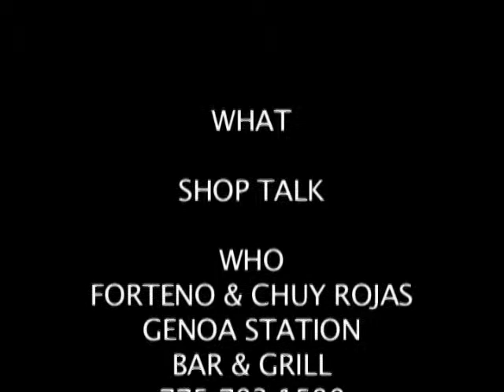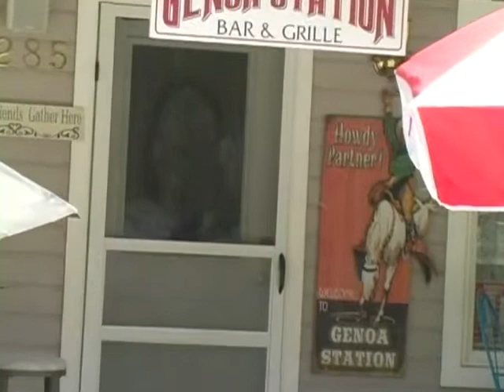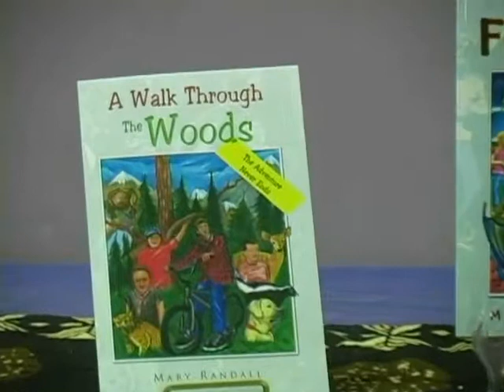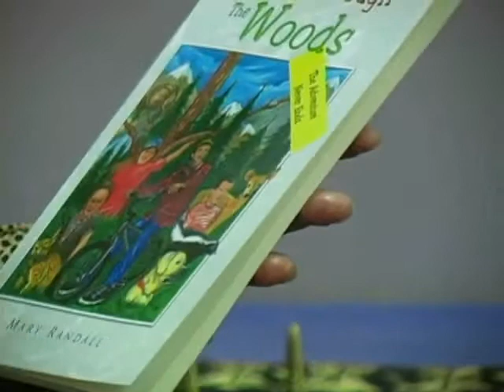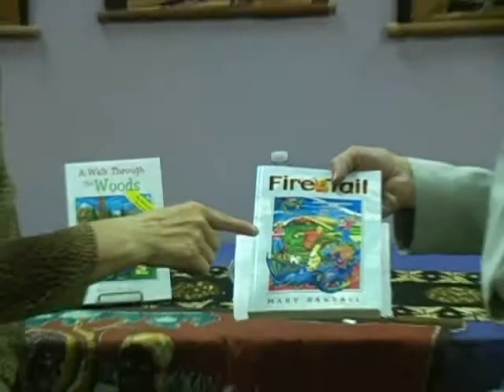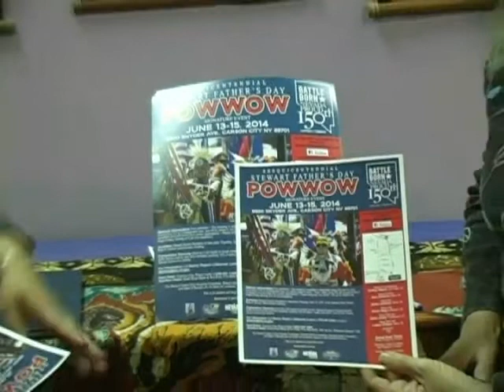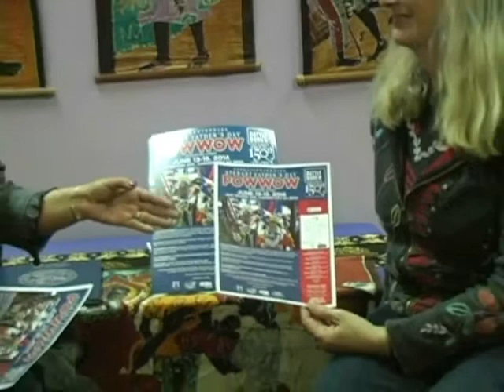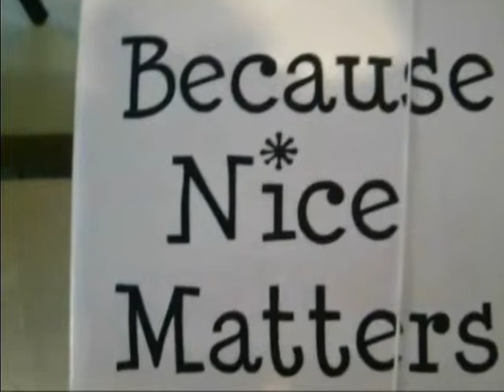WHAT show presents "Shop Talk," with Colleen Hillman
WHAT producer, Michael J. Smith presents "Shop Talk" with host, Colleen Hillman. In this show, Colleen interviews Nevada Author, Mary Randall. Also presented in this program are Forteno & Chuy Rojas from the Genoa Station Bar & Grill and Sherry Rupert of the Nevada Indian Commission  Stewart Father's Day Pow Wow.